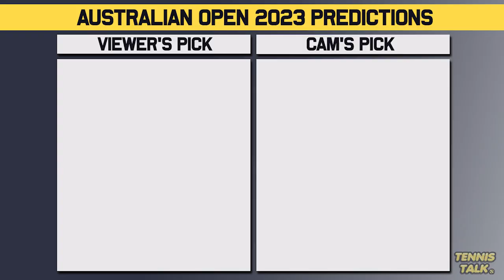Grand Slam 2023 Predictions for WTA Tour | Tennis Talk News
We go through the predictions for the 2023 Grand Slams both my picks and your picks. This year on the WTA was a historic rise by Swiatek but will she dominate again next year or the champions be a little more random?

0:00 | Intro
0:14 | Australian Open 2023
0:42 | French Open 2023
1:02 | Wimbledon 2023
1:36 | US Open 2023
2:08 | Outro